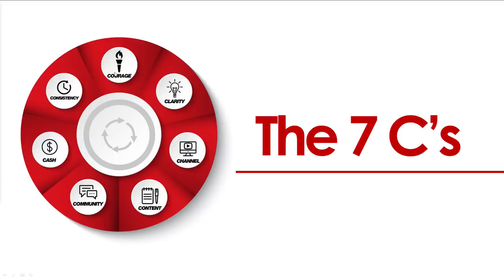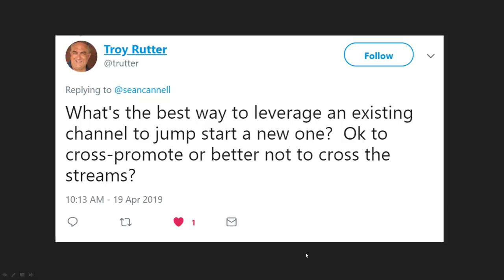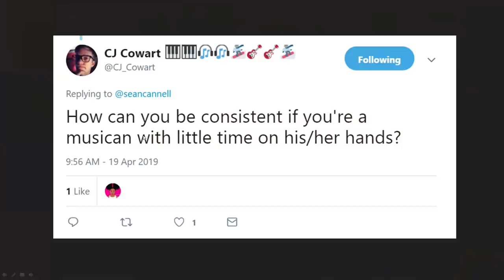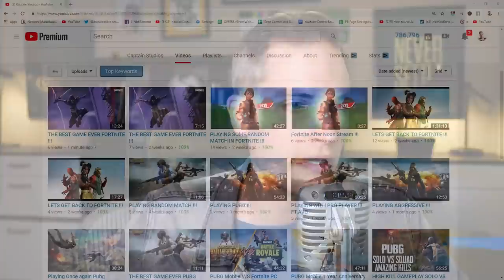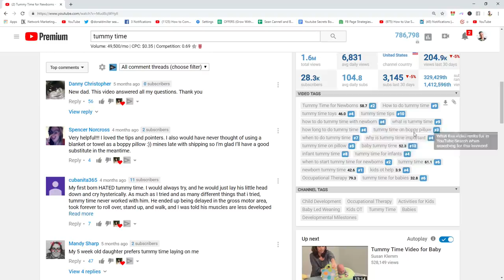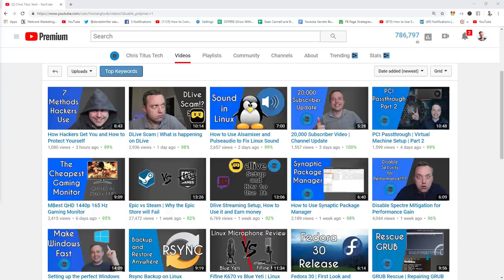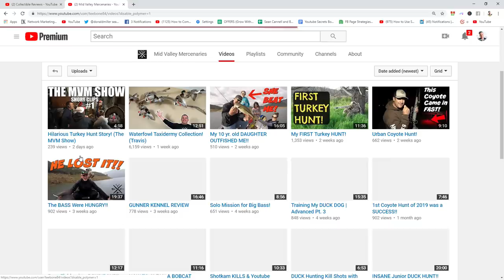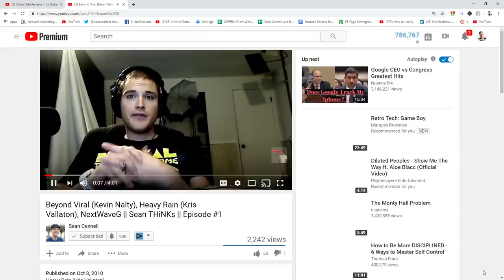YouTube Growth Secrets Q&A with Sean Cannell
Live Q&A with Sean Cannell taking your questions and sharing tips and strategies for growing on YouTube in 2019! The YouTube Secrets audiobook is out now! Learn the latest strategies of today’s top video influencers.

1. Want a copy of YouTube Secrets audio book for FREE? Right now when you sign up for a FREE 30-day trial of Audible, you can also get a complimentary copy of the #1 best-selling YouTube Strategy book in the world.

2. (Free Video Series) How to Start and Grow a YouTube Channel (Sean Cannell Video Series)

3. I'm giving away 2 copies to 2 different people. Winners will be notified by a response to their YouTube comment.

5. (Book Recommendation) The Compound Effect

FACEBOOK PAGE — I do weekly Facebook Live Streams on this

My Live Streaming Setup (How the training was recorded)

About:
YouTube growth secrets q&a.